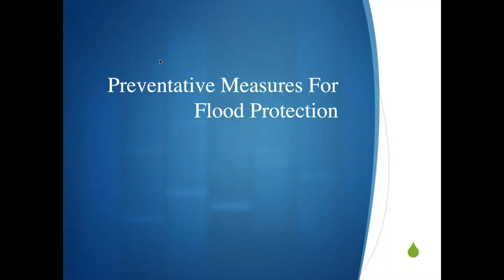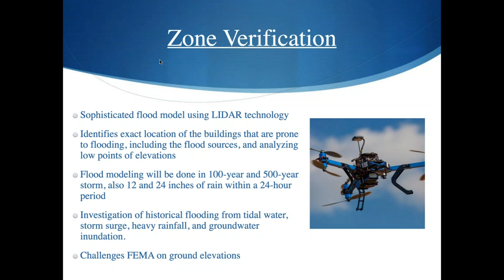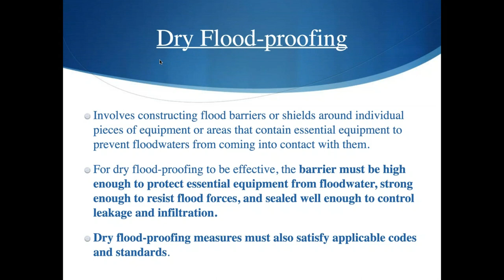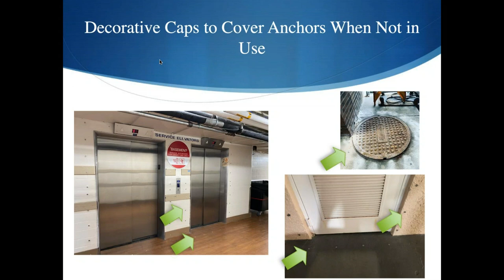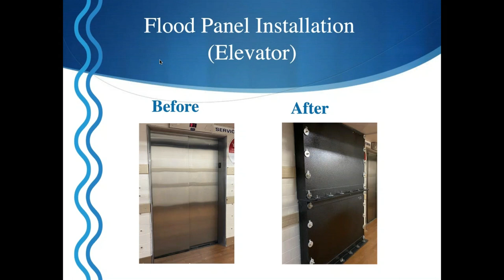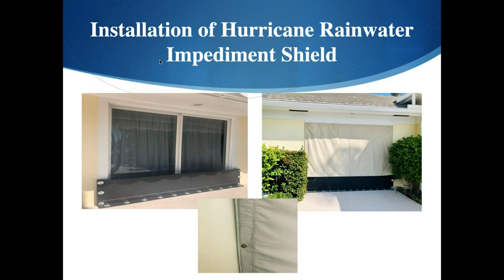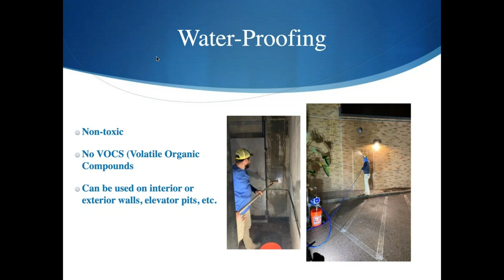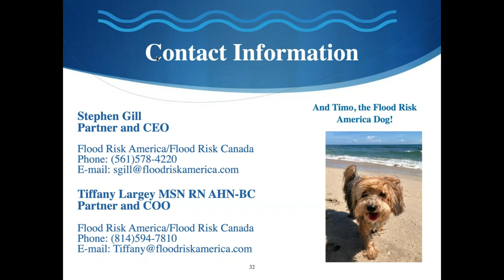Flood Risk America - Proactive Flood Prevention Solutions